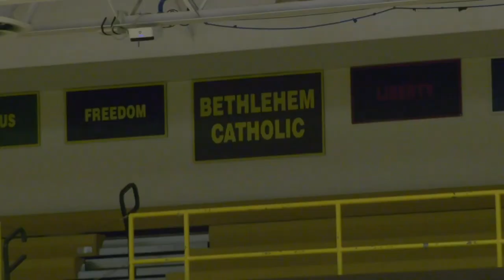Bethlehem Catholic Girls Basketball Preview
The 2021-22 Golden Hawks collected EPC and District XI 5A gold before falling in the first round of the PIAA tournament; they graduated several senior play-makers but bring back a host of talent.